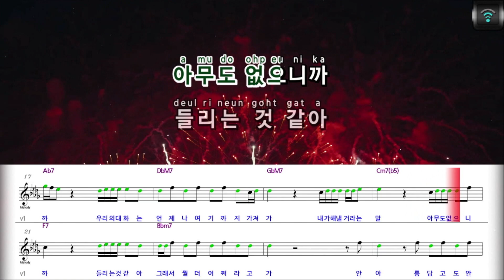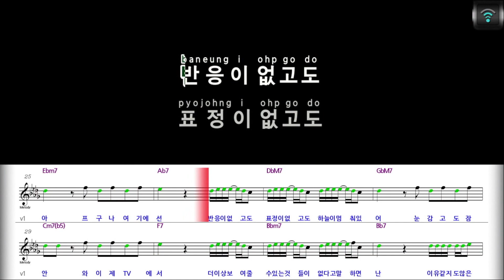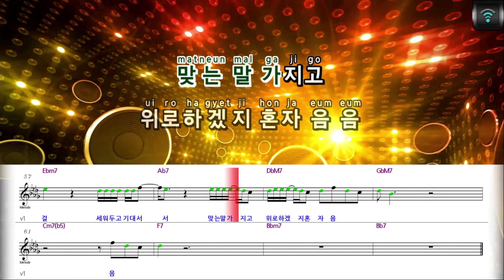[매직씽아싸노래방] 원슈타인 (WONSTEIN) - 안아름답고도안아프구나 노래방(karaoke) | MAGICSING